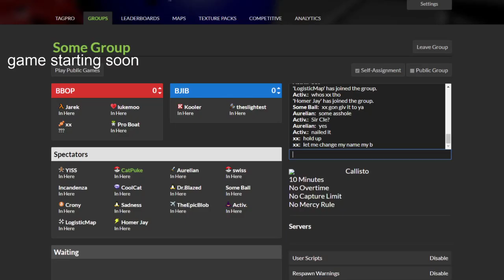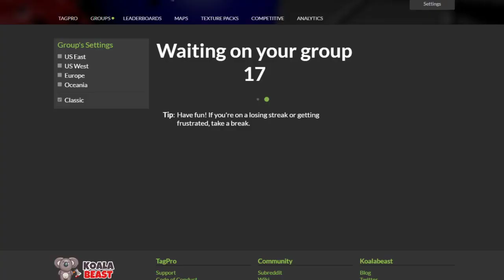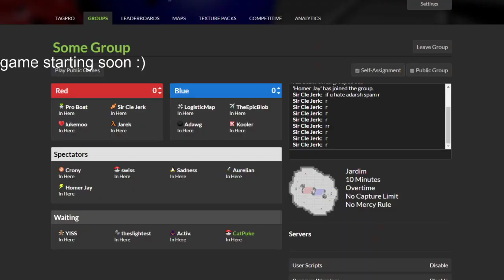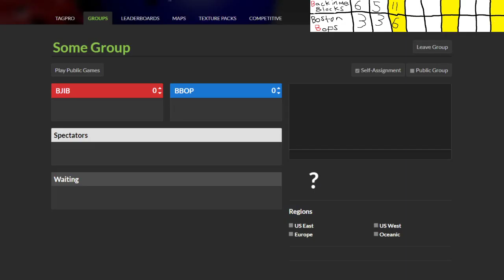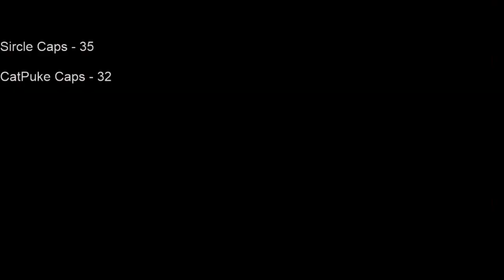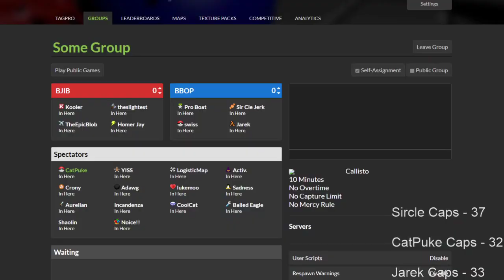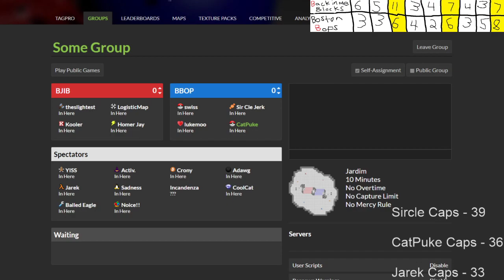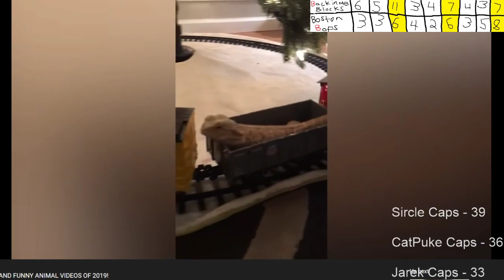Boston Pops vs Jack in the Blocks B team NLTP S17 W5